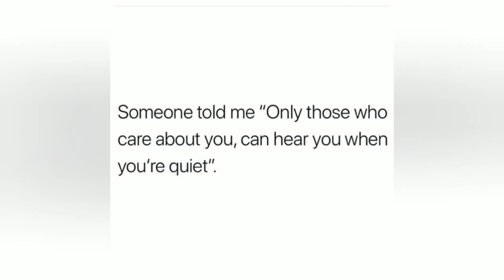SUNSET SMOKE SESH !!!! #1 PINEAPPLE EXPRESS WEED REVIEW!!!!!!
Be Great!

Intro song
Nipsey Hussle blessings

OUTRO song
Big Krit wicked freestyle

Instagram Enlightenjoe